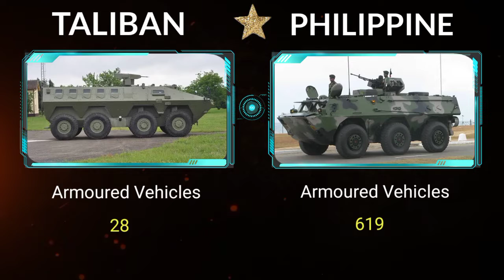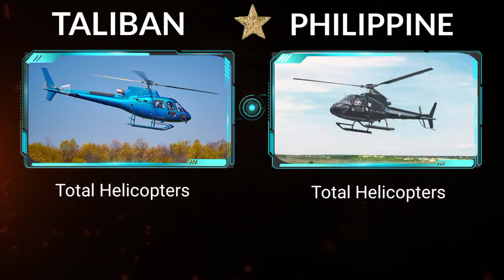Military Comparison | Taliban Army Vs Philippines Army | Taliban Army Power 💪